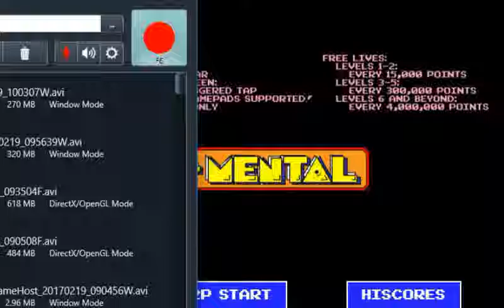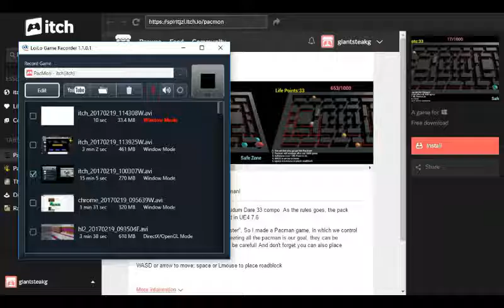RUN AWAY!!!!(pac mental)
no outro